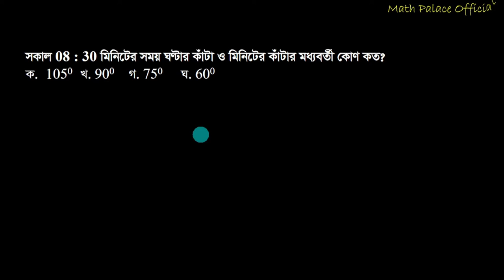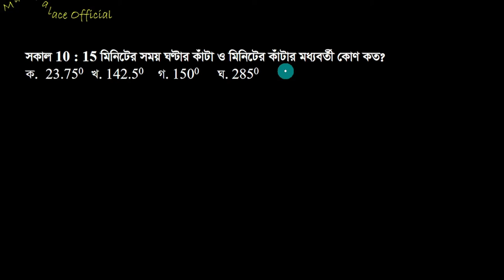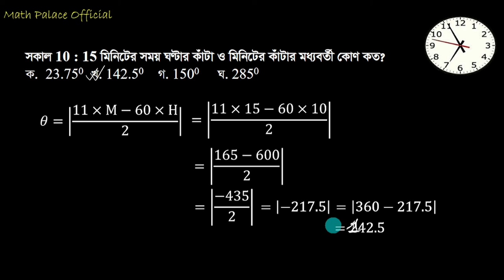১০ সেকেন্ডে ঘণ্টার ও মিনিটের কাঁটার মধ্যবর্তী কোণ|| Short Method Tricks||ঘড়ি সংক্রান্ত সমস্যাবলি